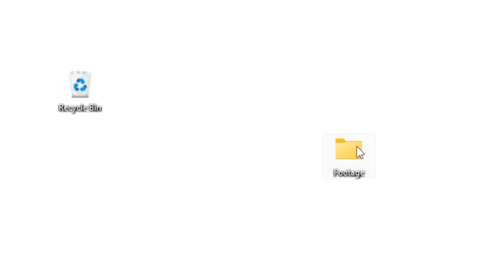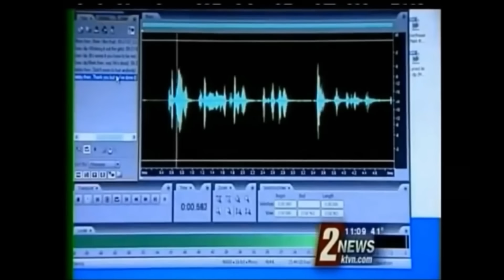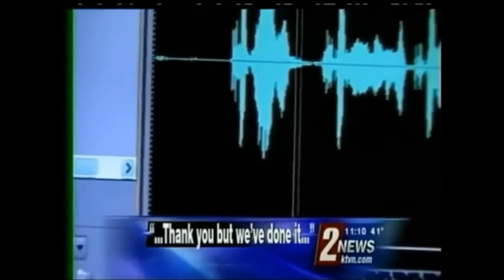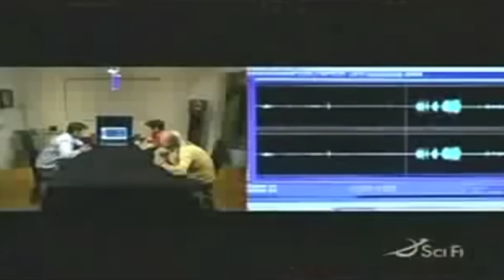Horrifying Ghost Caught on Tape (CLEAREST EVPs)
Sam and Colby react to the scariest EVP recordings (electric voice phenomena) ever caught. You can hear demonic screams, women's voices, and lots of scary unexplainable audio. This is some of the most clear and chilling evidence of ghosts ever recorded!

Horrifying Ghost Caught on Tape (CLEAREST EVPs) | Sam and Colby React